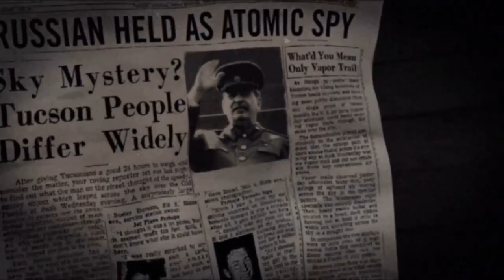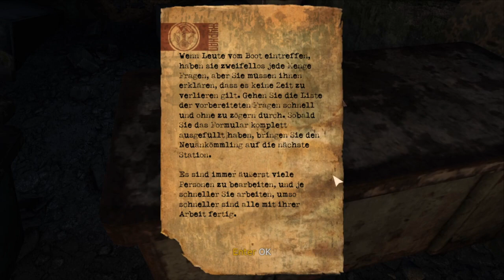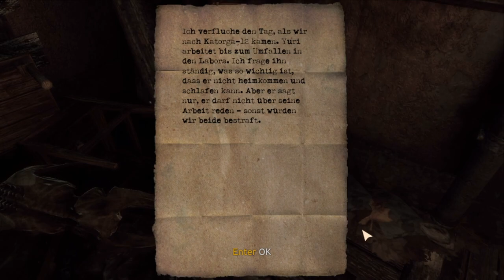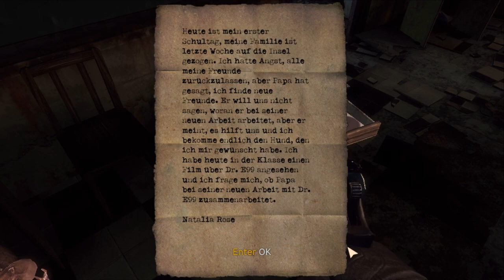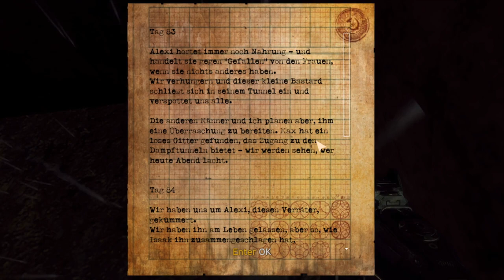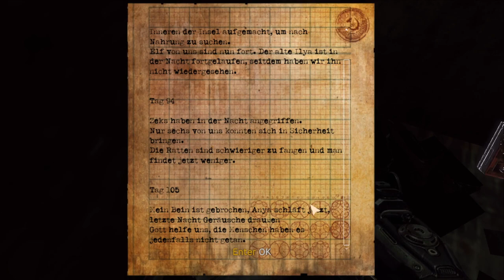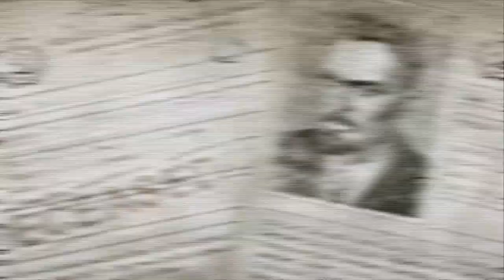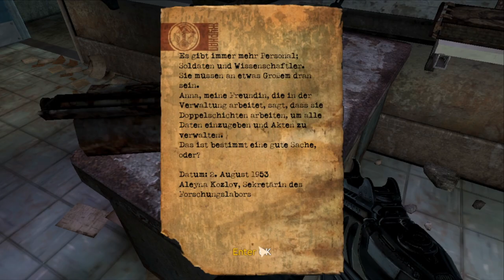Singularity teil 1 Zeitreisen, Monster und ein Labor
Die Fragment im Video, habe ich keine erklärung wo diese herkommen.
Chat Odysee, Dlive und Youtube.

Weitere unterstützungsmöglichkeiten.

BTC: bc1qnyampmdzjtcya2nl968gdflaywkqq23xf34ztx
LTC: LLXdrAcuQVUy6xA5ZHVTXyxtgm5e3ozsEp
DOGE: DCcWVRum1H4E9nJbVo8JfjmmS7jTS91zmD
XMR: 4B6eNd4MfB6DLv5eSmcptkejWL5fkyizz6dDDn5KWaYNCoKyv31QH1YDQXXAmMsBbbFnbJbcqD6m7ZcoQSXAkZEWDzXjEhf